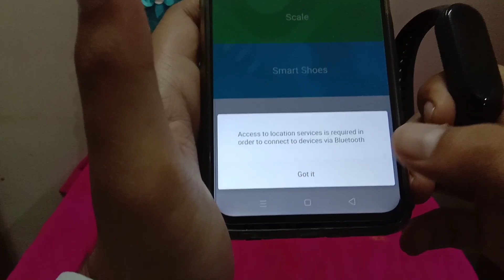Refurbished MI Band 5 Unboxing😻| Is It Worth Buying Used MI Band 5?🤔| Amazon Renewed💯.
Refurbished MI Band 5 Unboxing😻| Is It Worth Buying Used MI Band 5?🤔| Amazon Renewed💯. Hey friends, Akash this side, today we are back with another Unboxing video feat. Refurbished MI Band 5👍, which is  the latest fitness band from Xiaomi. In this video we'll find out that is it worth buying the refurbished MI Band 5 and to save 700rs or we should go for a new one ! Stay safe & Take Care.🌸

Device - Realme 7  (6GB/64GB)🔥

Editing app - Kinemaster (Mod)💯

Thumbnail editing app - Snapseed & Canva💫

Earphones - Boult Loop✌️